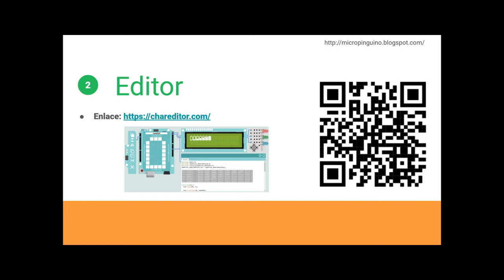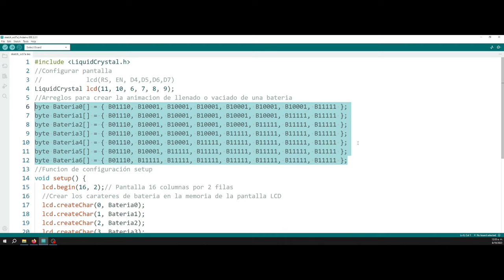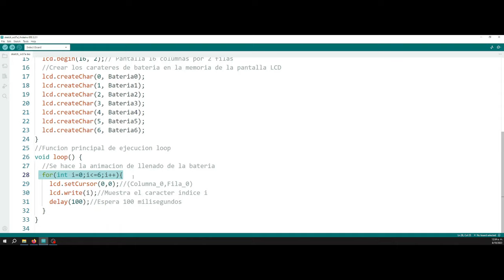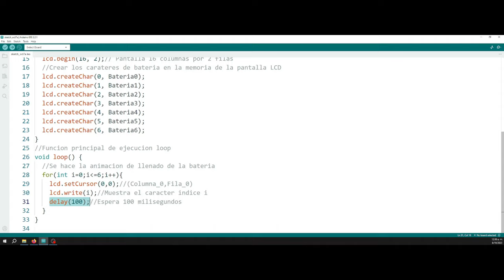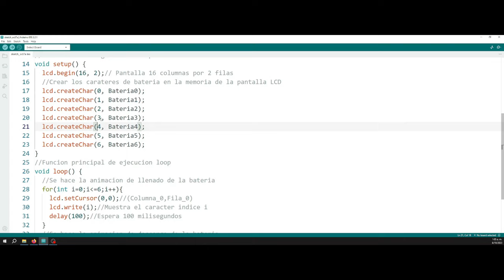Animación en una pantalla LCD 16x2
Ejemplo de animación básico empleando el ciclo for.
Se simula una animación de carga y descarga de una batería. El enlace de la simulación en Tinkercad es el siguiente: